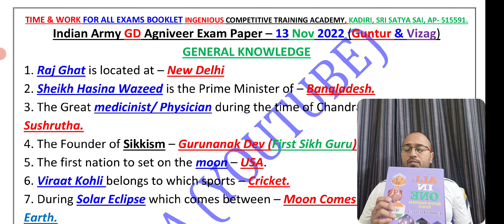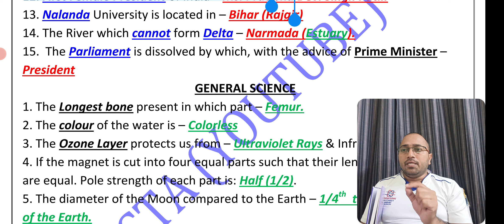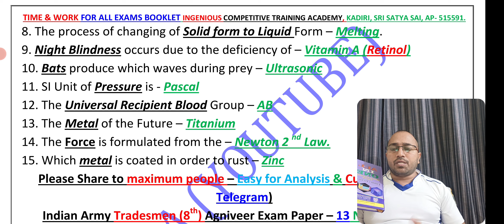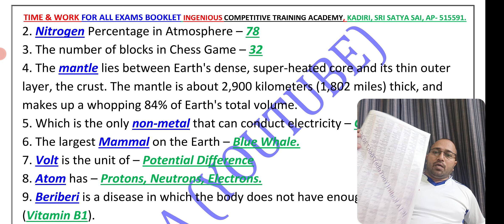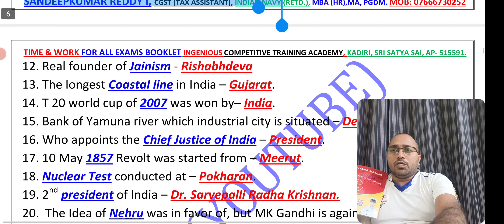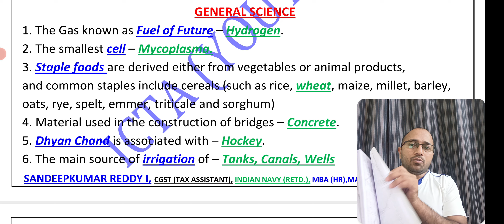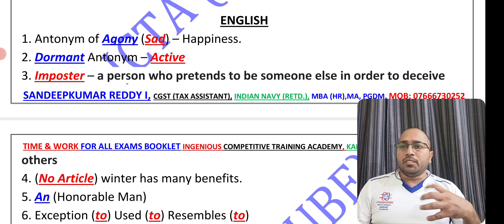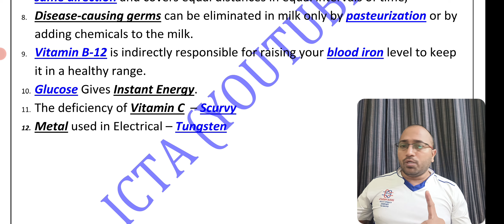Vizag Army Technical Exam 13 Nov 2022, Agniveer Technical Exam 13 Nov 2022, Army Trade Exam 13 Nov